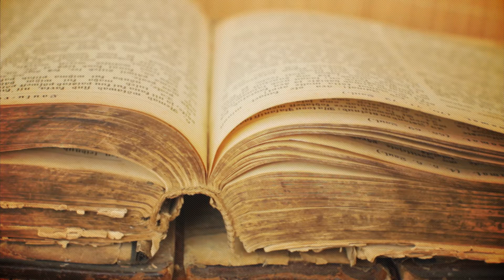iPledgeSunday - Pennsylvania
For all Christians in Pennsylvania...
Who will rise up for me against the wicked? Who will take a stand for me against evildoers? Psalm 94:16
Throughout our nation’s history, the Church has been a force for good in America and abroad. But over the last 50 years, government has systematically eroded our free speech and religious expression. The Bible and the Gospel have been banished from our public schools and our public squares.
With more than 75% of Americans calling themselves Christians, it’s time for the Church to rise up and take action to turn the tide in our nation! We have the numbers and we have a voice. If we are silent, we have no one to blame but ourselves for a Godless America.
Rally with Christians from all 50 states on
Sunday, October 12th for iPledge Sunday 2014
– The Rise of the Church –